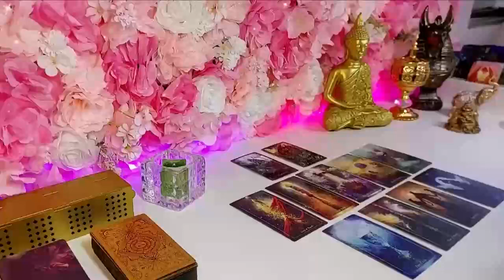LIBRA 🔮THIS SPIRITUAL SH**T IS REAL 🤯 YOU BLEW UP THEIR MIND 🤯 JANUARY 2024 TAROT READING